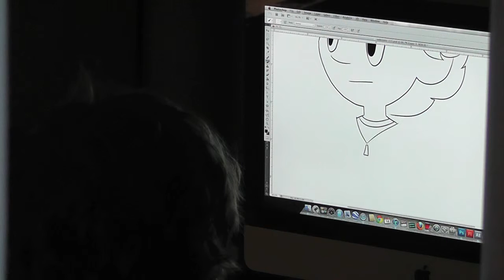Hobby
Getting lost in work again.